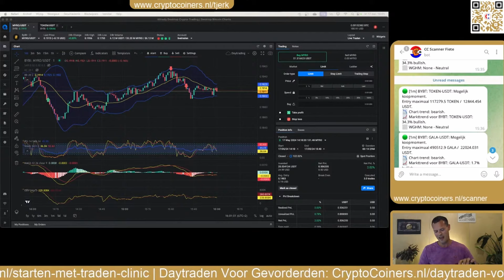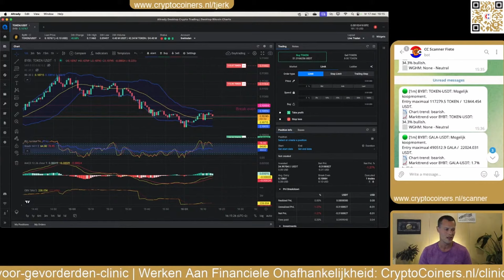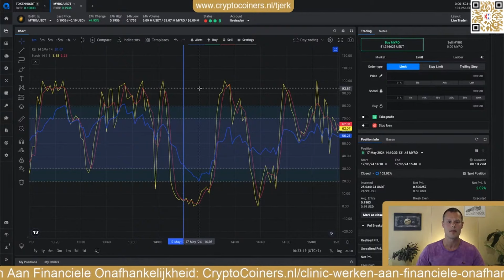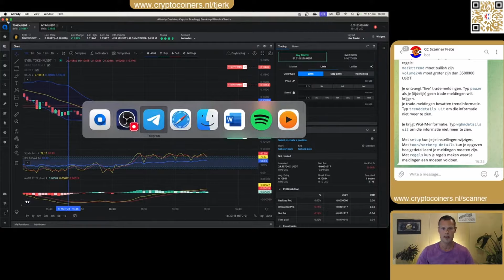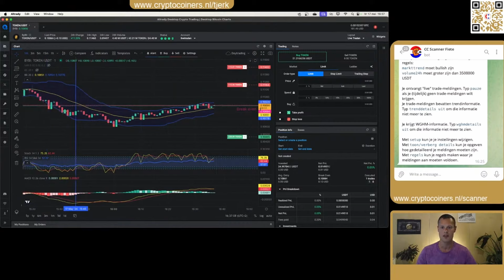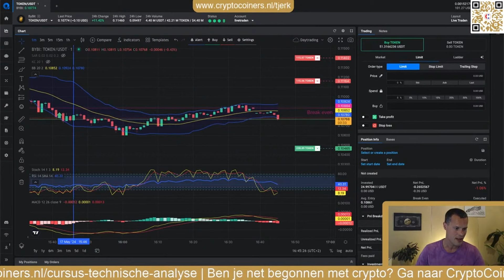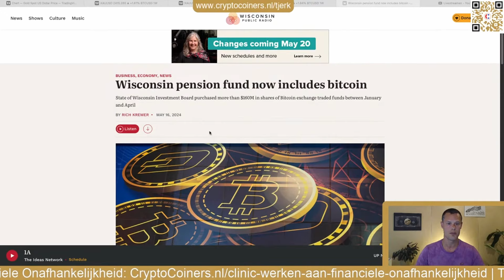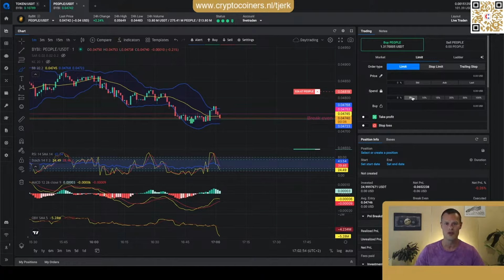Traden Tijdens De VrijMiBo Doe Je Zo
Tijdens deze video neemt Tjerk je mee in zijn trades op Bybit.
🔔 Wil je een herinnering van YouTube wanneer we LIVE gaan en nieuwe video's plaatsen?

🎥 Nieuw met crypto & Bitcoin?
📝 Meld je aan voor ons GRATIS Kickstart-programma

💻 Makkelijker traden met de CryptoCoiners Scanner?

📝  Bekijk onze crypto trainingen op onze website!

✅ Op de hoogte blijven van CryptoCoiners?

🔗 Word lid van de CryptoCoiners Community!

🎤 Luister naar de CryptoCoiners Podcast!

❗ Meer leren over geld en mindset?

00:00:00 - Introductie + Trade 1 + Trade 2
00:02:35 - Mededelingen
00:05:11 - Wanneer wel of niet traden
00:10:05 - Wat is het minimale 24h Volume om te kunnen traden?
00:13:49 - Hoe kan je Stoch en RSI samenvoegen in Altrady?
00:15:45 - Technische Analyse Goud en Zilver
00:21:32- Hoe gaat het met Trade 2
00:23:36 - Technische Analyse Bitcoin
00:26:26 - Is PEOPLE/USDT een geldige instap + Trade 3 Instappen